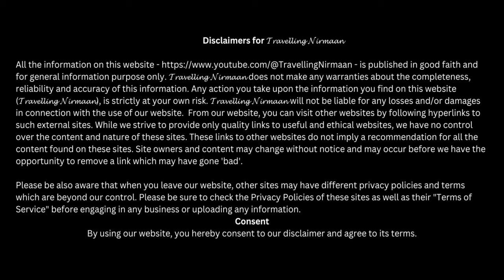Chitkul Last Village of India │ Himachal │Sarahan to Chitkul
On our recent trip in the month of May and June(27th May - 7th June) , we visited the beautiful state; Land Of Gods: Himachal Pradesh. We started our journey from Kalka ; our intention was to complete the circuit along with Kinnaur, Spiti and Lahul. Also Manali and Jibhi. But due to adverse weather conditions, we are unable to cross Kunzum Pass and Chandrataal Lake. So, we have returned in the same way. Our itinerary was as follows:
Day 1: Sarahan: Homestay-The Heritage Sarahan
Day 2: Chitkul: The Himalayan Tribe Camps, Riverside Chitkul
Day 3: Kalpa: The Hotel Himalaya
Day 4: Hurling:
Day 5: Kaza: Aman Homestay
Day 6: Kaza site seeings
Day 7: Spello (only night stay)
Day 8: Jibhi : Jibhi Highness
Day 9: Sissu: The Sissu Regency
Day 10: Baralacha La
Day 11: Manali (Sethan)
Day 12: Manali: 7 Hills Resort